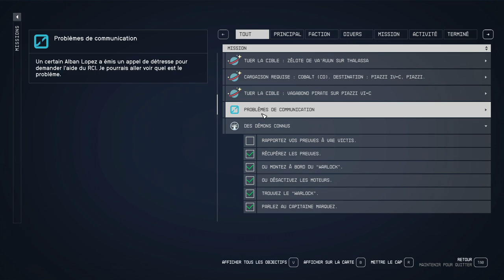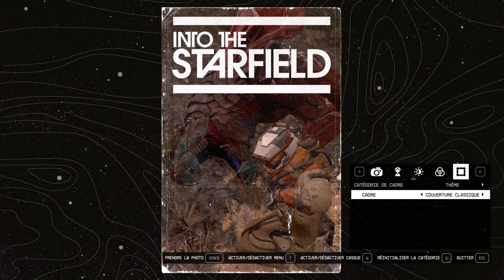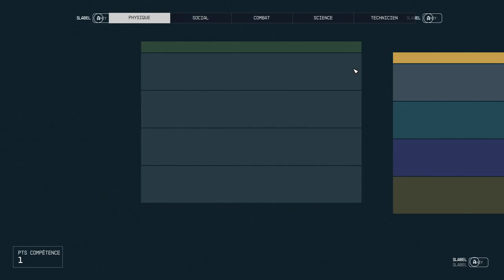STARFIELD - #22 A la recherche de KAISER ! (Très difficile)